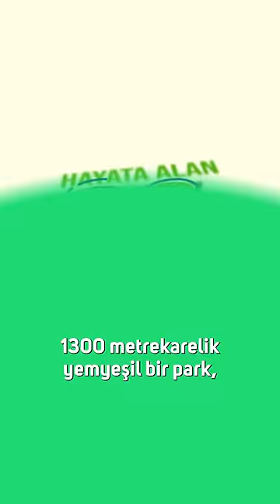Veliefendi Kapalı Yüzme Havuzu, bu yaz hizmetinizde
Zeytinburnu’nda hayata alan açmaya devam ediyoruz.🦋
Yemyeşil bir park, yarı olimpik yüzme havuzu, çocuk havuzu ve sosyal alanlar.